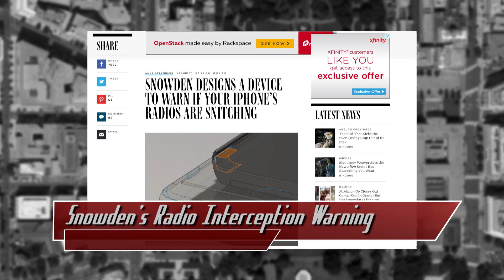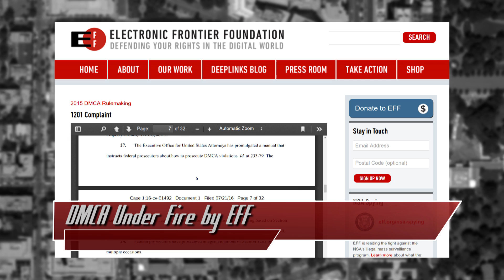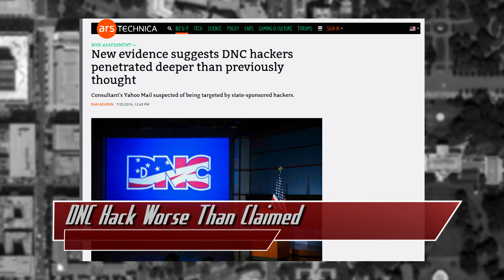Snowden’s Radio Interception Warning Device - ThreatWire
Hak5 -- Cyber Security Education, Inspiration, News & Community since 2005:
Snowden and Huang are trying to build a warning system for your phone’s radio, DMCA is under fire by the EFF, and the DNC was hacked... All that coming up now on Threat Wire.